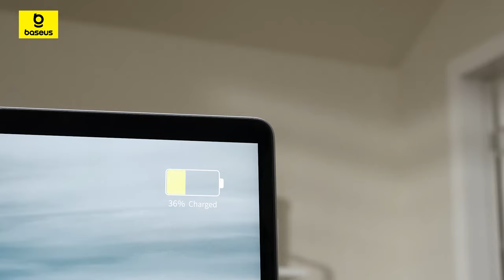Baseus UltraJoy Series 7-Port HUB Docking Station